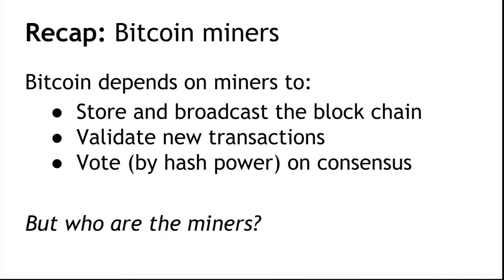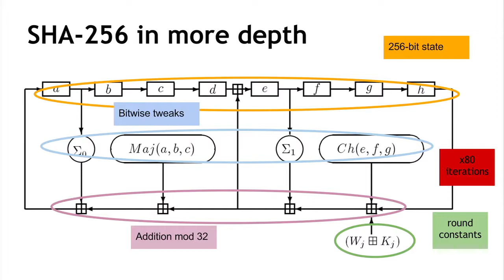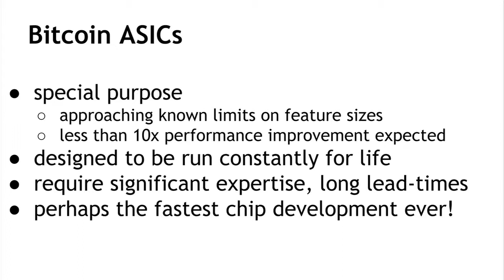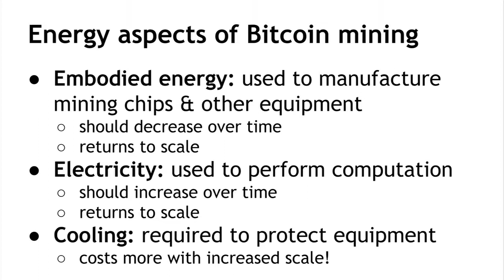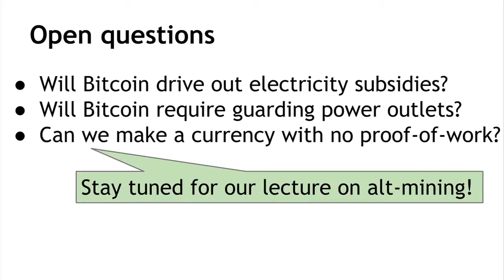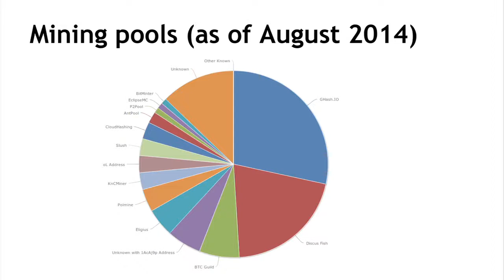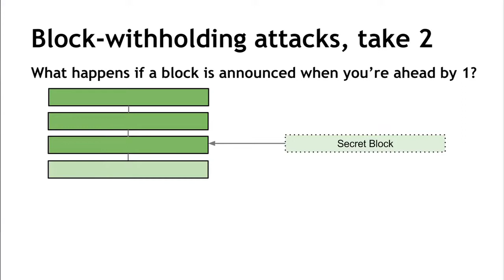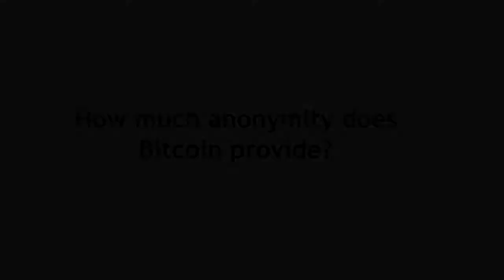Lecture 5 — Bitcoin Mining